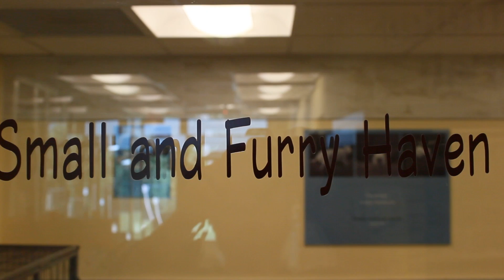Small and Furryhaven MCSPCA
The small and furry haven at the Monmouth County SPCA has a variety a small animals for adoption